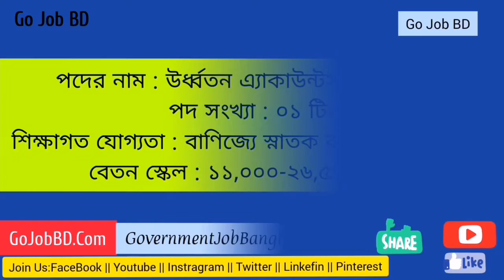NMST Govt Job Circular 2021 জাতীয় বিজ্ঞান ও প্রযুক্তি জাদুঘরে নিয়োগ বিজ্ঞপ্তি ২০২১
NMST Govt Job Circular 2021
জাতীয় বিজ্ঞান ও প্রযুক্তি জাদুঘরে নিয়োগ বিজ্ঞপ্তি ২০২১

National Museum of Science & Technology Job Circular 2021

ʟɪɴᴋᴇᴅɪɴ

NMST Govt Job Circular in bd 2021 ,
National Museum of Science & Technology Job Circular in bd 2021,
National Museum of Science & Technology Job Circular,
NMST Govt Job Circular in bd,
National Museum of Science & Technology Job Circular in bd,